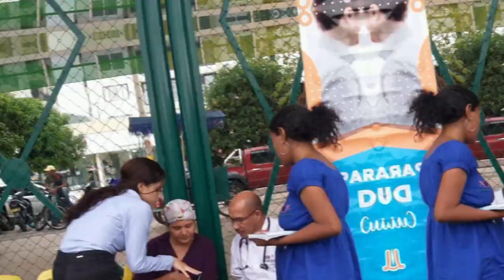OSCAR MUÑOZ CELEBRA 10 AÑOS DE MEDALLA OLÍMPICA CON UNA COMPETENCIA DEPORTIVA